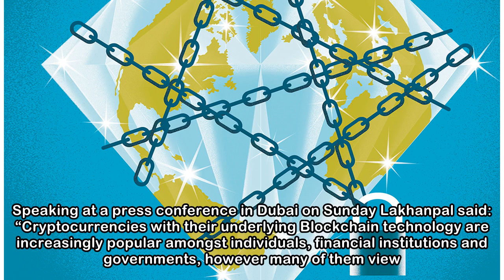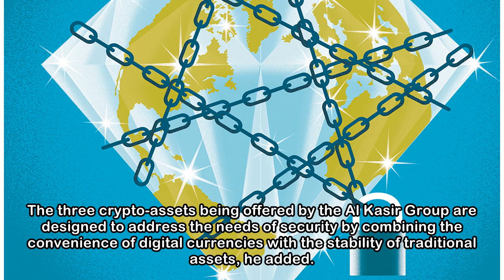Dubai firm to offer diamond trading using blockchain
The new venture, called the Al Kasir Group, will enable customers effectively to buy diamonds through an online portal and from its own retail outlets in what it claims is a world first as buyers will...